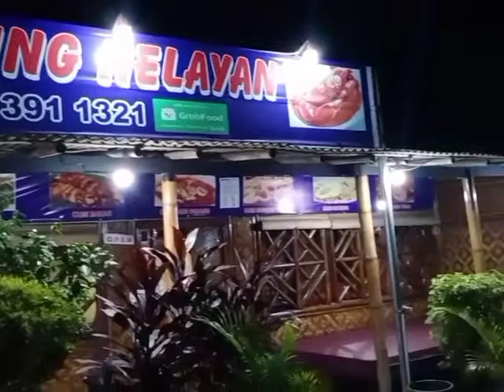Usaha Ikan Bakar by Agung#Like and Subscribe